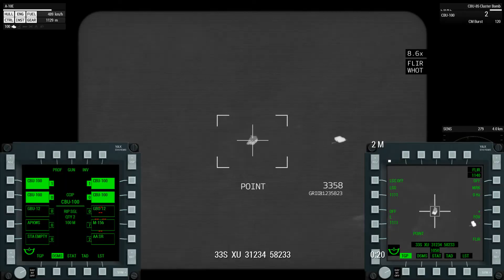ITC Air V1.6 test (MFD overhaul, DSMS profiles, Options, Autolasing, Autopilot)